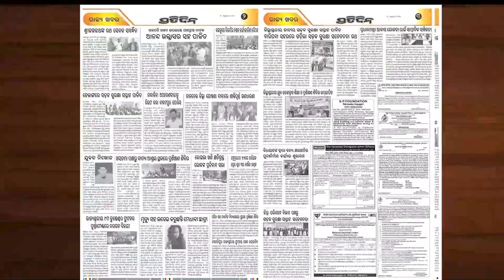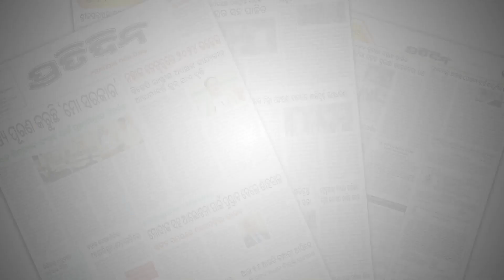ମଣ୍ଡପରେ ବିରାଜିବେ ମା', ସଜେଇ ହେଲାଣି ପୂଜା ମଣ୍ଡପ